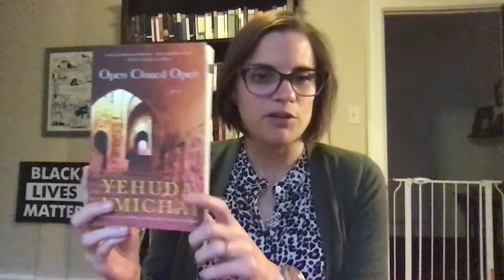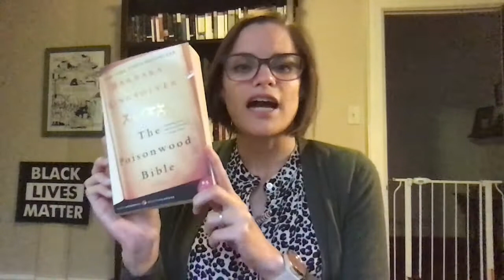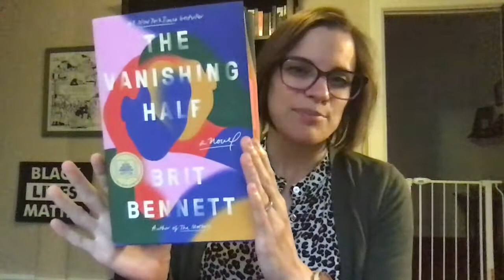Lehigh How To: Winter Reads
Leslie Pearson, associate director of the Center for Gender Equity, shares her list of top winter reads. Contact Leslie or the CGE for more information about the reading group.